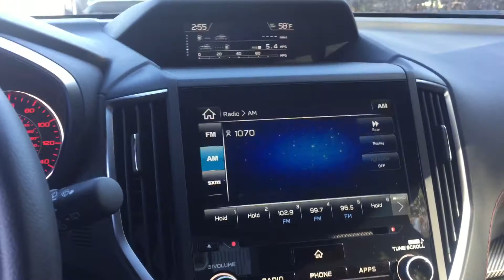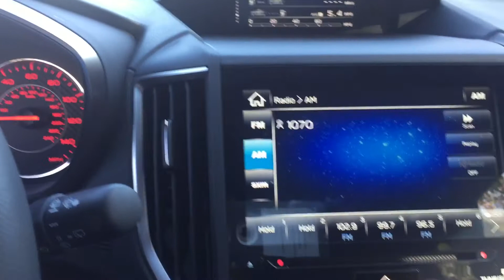Thank you Sean 2018 Subaru Impreza Sport